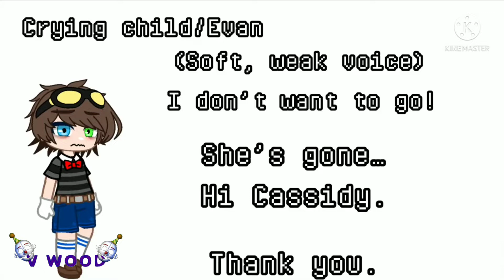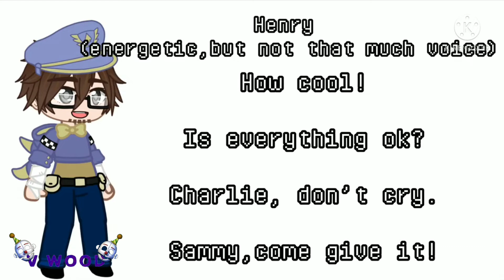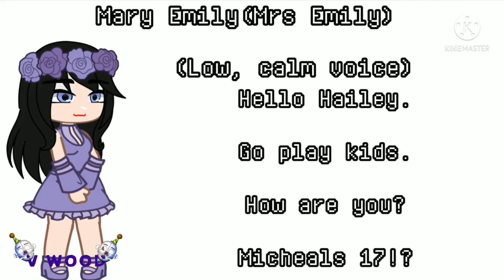VanillaGlitchFnafvoiceauditions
Please don't mind the fact that I auditioned for every character other than the background characters. 😅